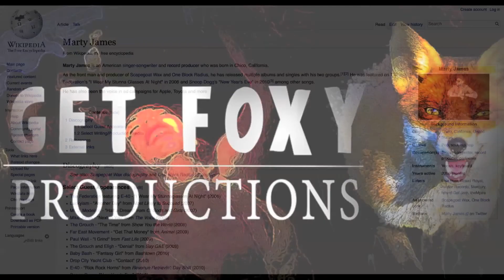Marty James Interview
The 2nd extended interview montage from the I Play in Chico documentary is of Marty James, who after growing up in Chico, moved to Hollywood where he has become fairly successful as a writer/producer for Pitbull, Enrique Iglesias and has starred in Snoop Dogg music videos.